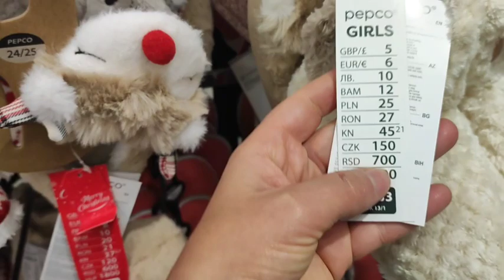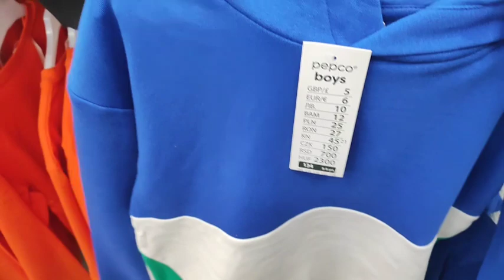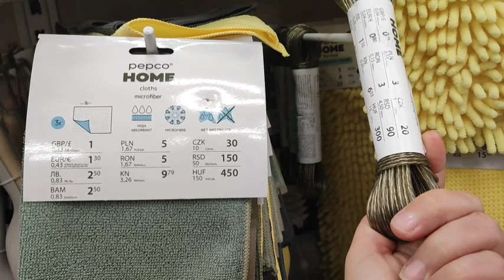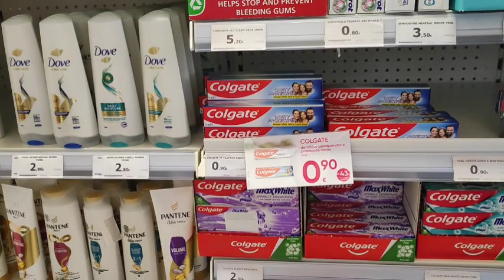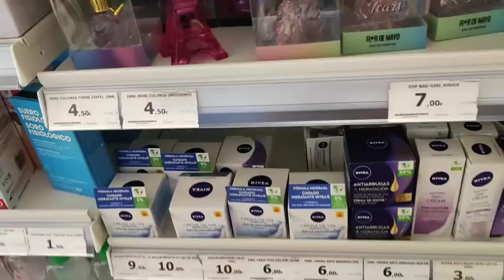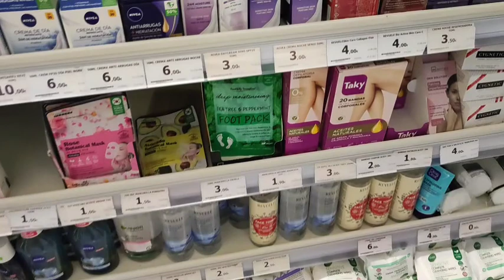هذآ أحسن محال في اسبانيا فيه رخا دخلو دكشي كحمق😍 جديد وتخفيضات